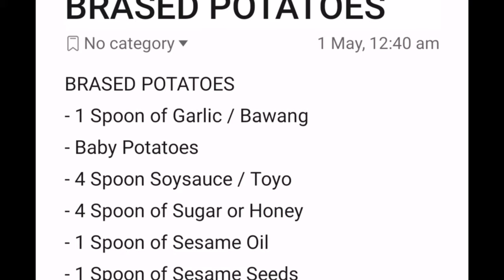Korean Potato Side Dish | Gamja Jorim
Samgyeopsal Potato Side Dish, very easy to make. DIY Lockdown? No problem.